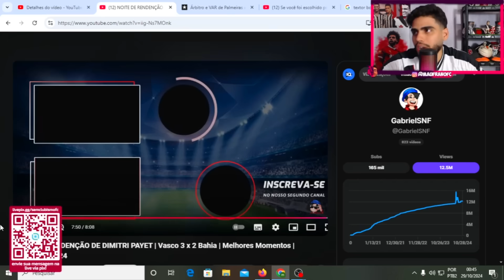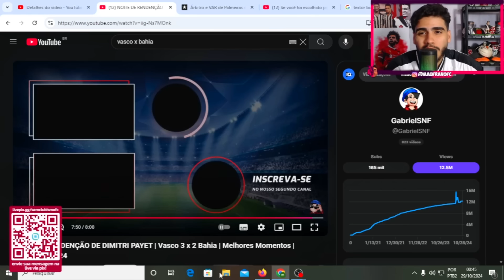PAYET FAZ JOGO ESPETACULAR QUE REPERCUTE NO MUNDO TODO E VASCO VENCE O BAHIA! POS JOGO VASCO X BAHIA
Então galera hoje vamos analisar a vitoria do vasco que teve grande atuação de payet.

LOJA